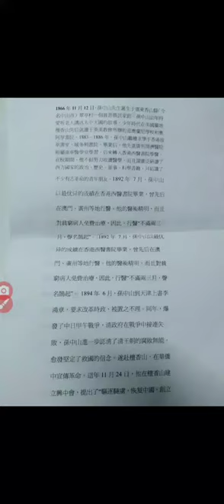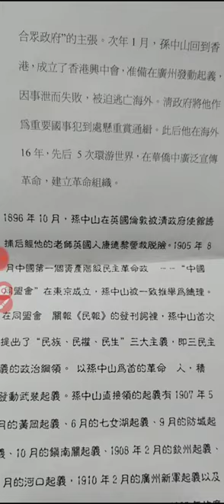國父 孫中山先生領導義士革命推翻滿清政府